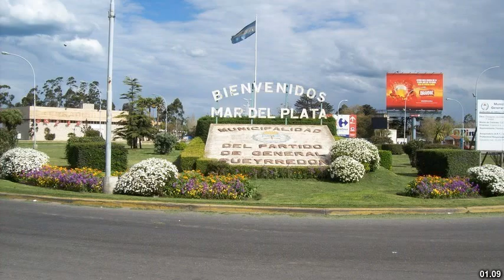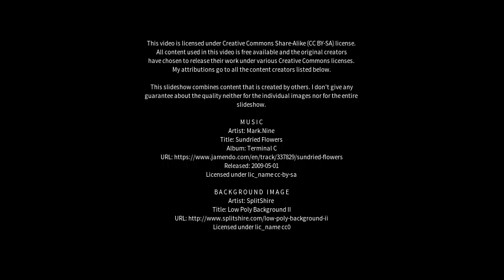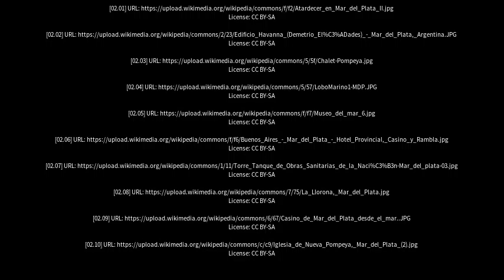Best places to visit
Best places to visit - Mar del Plata (Argentina) Best places to visit - Slideshows from all over the world - City trips, nature pictures, etc.